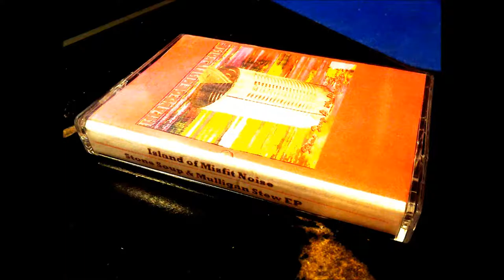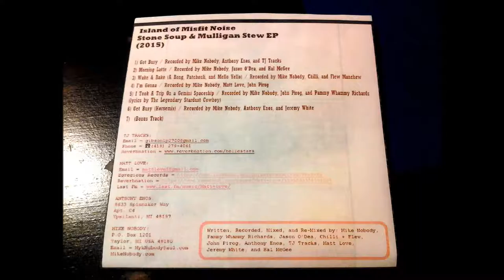Island of Misfit Noise - I Took A Trip on A Gemini Spaceship (The Legendary Stardust Cowboy)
A track from
Island of Misfit Noise
"Stone Soup & Mulligan Stew"
(2015)

★ Send snail mail:
Mike Nobody
USA

DOES MY CONTENT BRING VALUE TO YOUR LIFE?

You can also support by sharing any
video you like on your social profiles.
Spread Mike Nobody far and wide!!!

Thanks,

Mike

Oh and if you're a troll coming here to give me any shit...

ᶠᶸᶜᵏ♥ᵧₒᵤ